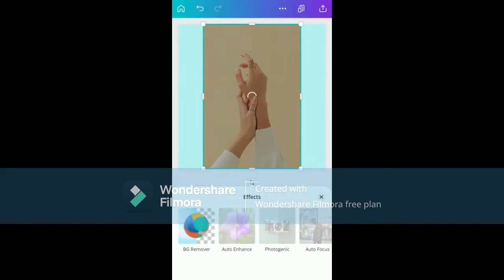Robbie Rotten Hiding Canva